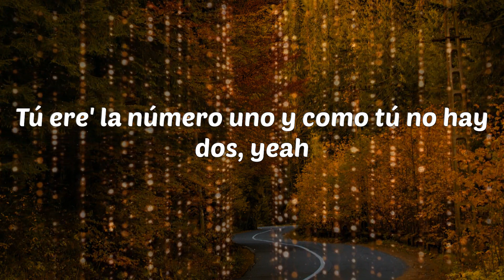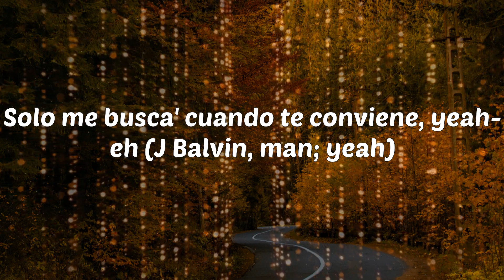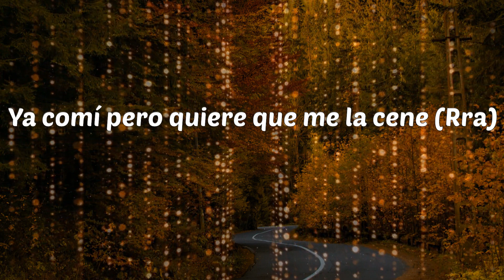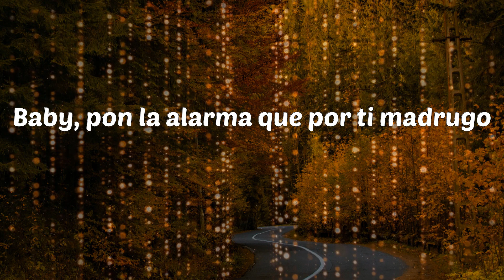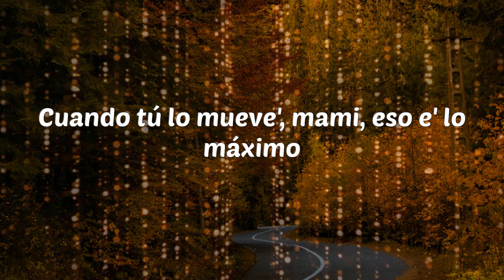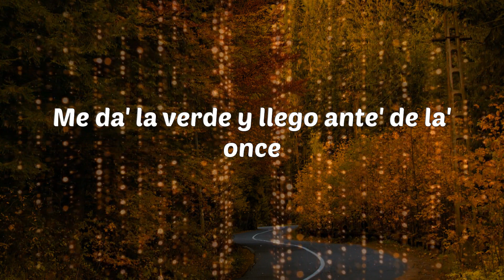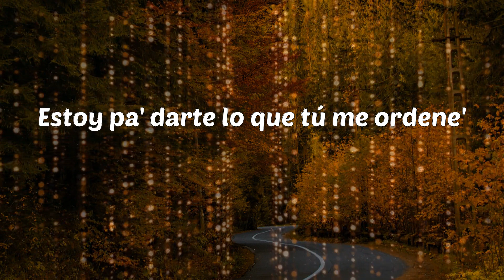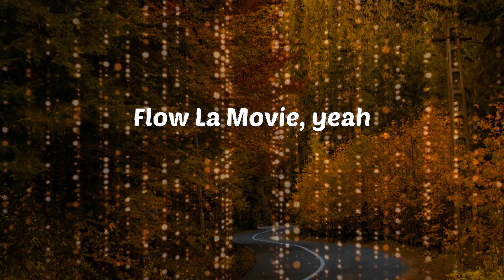Nio Garcia - AM Remix (Lyrics)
AM Remix - Nio Garcia

Lyrics: Nio Garcia - AM Remix
Latino gang, gang
Nio
AM Remix
Leggo
A. m
A. m
A. m
Déjate ver
A. m
Jaja
J Balvin, man
Nio
Flow La Movie
Okey
Goldi
Xound
Eh
Nio García
Eh-eh, yeah-yeah
Latino gang, gang, yeah
Nio
J Balvin
Yama